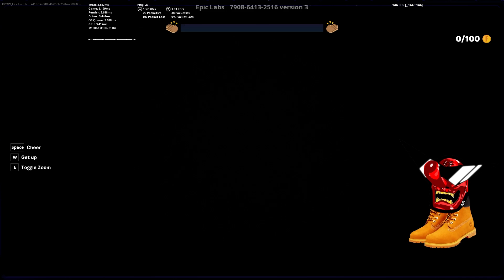*NEW* CHAPTER 5 SEASON 4 TRAILER *LEAKED* Fortnite ABSOLUTE DOOM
In todays video i showcase the New Leaked DOOM Trailer in Fortnite!

Ill share some of the best combos i think look great on the skins as well as showcase gameplay to give you an idea of how they look like in game. I share my thoughts and opinions on the design of the skins and whether i think they're worth buying. I also share BackBling Combos, Weapon Wrap Combos, Pick axe combos, etc that i think look amazing on the skins! Enjoy!

More Content!